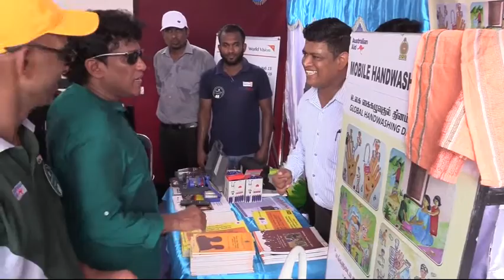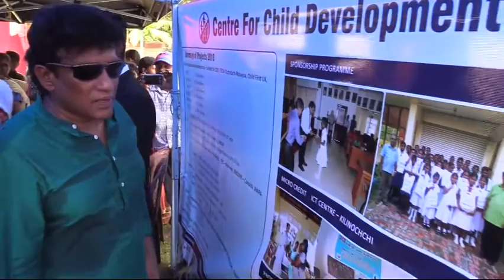16 04 2018 MANOGANESAN NEW YEAR DAY2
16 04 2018 MANOGANESAN NEW YEAR DAY2